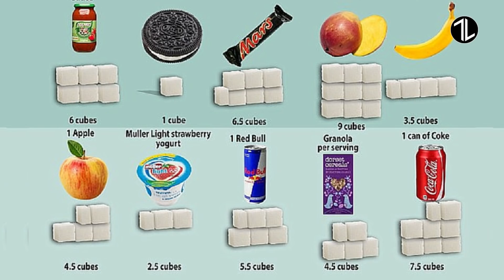MAI TRY | 33 Hari Tak Makan Nasi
Anwar try untuk tak makan nasi selama sebulan, dan dia cerita apa perkembangan dari hari ke hari. Siapa yang ada try cuba-cuba nak diet dan amalkan untuk tidak memakan nasi langsung? Ada perubahan ke?